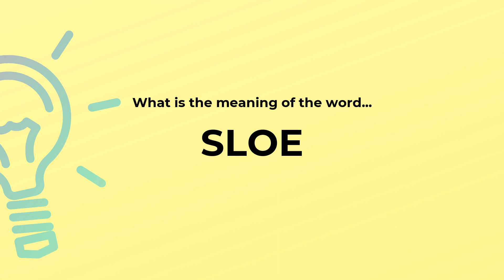What is the meaning of the word SLOE?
Definition and spelling of the word SLOE.

(00:00) Intro
(00:07) As a noun
(00:16) Spelling

As a noun (00:07):
• small sour dark purple fruit of especially the Allegheny plum bush